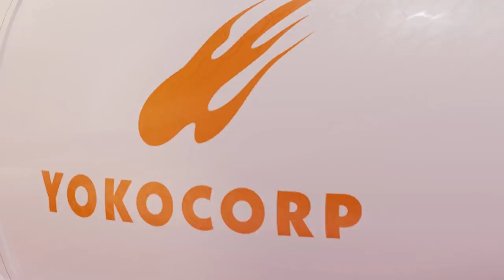'KOJIKA'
Fabriqué au Portugal :-)